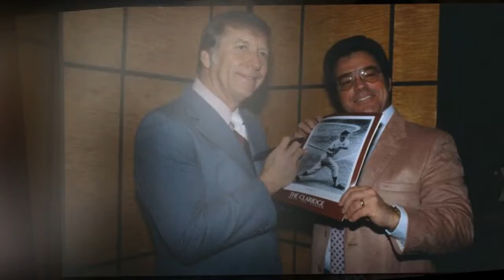Mickey Kuhn, Gone with the Wind’s last surviving actor, dies aged 90